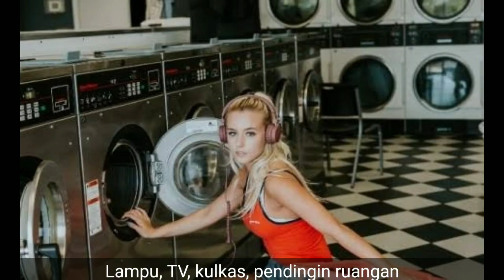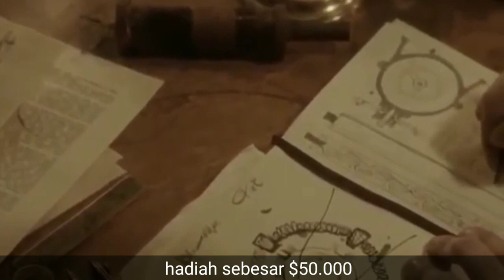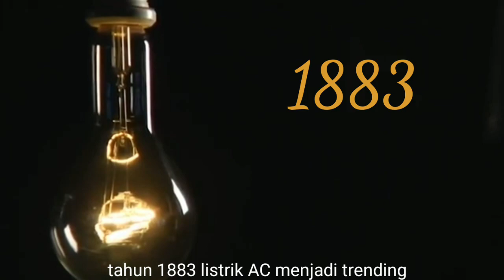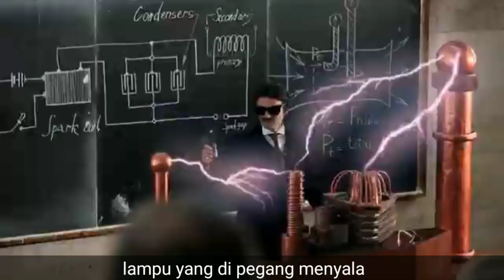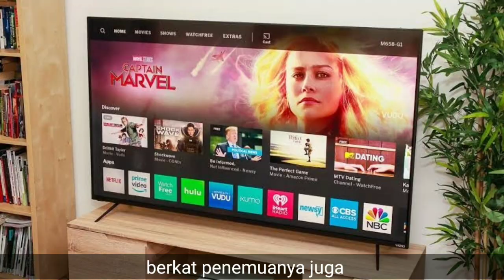Awal mula terciptanya Listrik PLN.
Hampir semua peralatan elektronik menggunakan listrik, dan tentunya listrik yang kita gunakan saat ini adalah listrik milik PLN
 Akan tetapi tahukah anda bahwa listrik PLN menggunakan Listrik AC(arus bolak balik). Dimana zaman dahulu sempat terjadi perang arus antara N. Tesla dan T.A.Edison untuk membuktikan Listrik mana yang lebih baik AC atau DC.
Mengapa PLN menggunakan listrik AC?

Sumber :
- Ancient Alient Season 6 EPS 14 Nikola Tesla
- Nikola Tesla vs Thomas Edison EPIC NEW Documentary 2015
- Luar Biasa!! Generator tenaga magnet tanpa bahan bakar, tanpa emisi, tanpa suara
- ColdFusion - The True Story of Nikola Tesla [Pt.1]
- ColdFusion - The True Story of Nikola Tesla [Pt.2]
- Free energy of Tesla